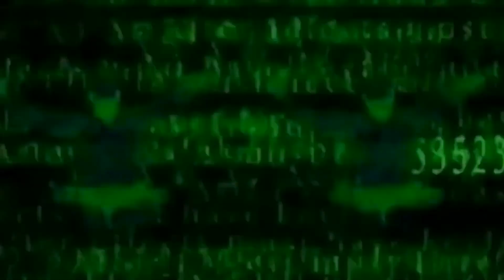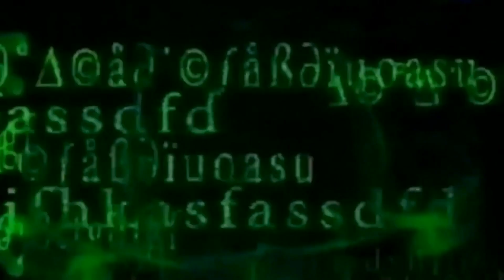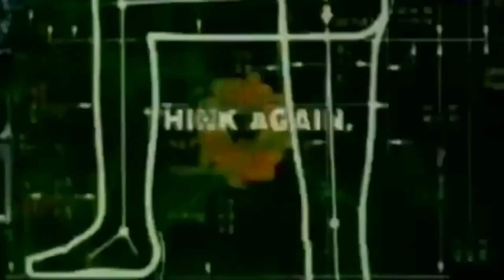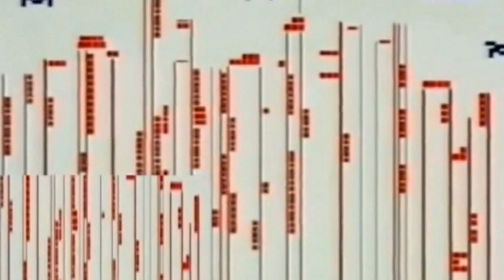𝑴𝒂𝒃𝒆𝒍 - 𝑫𝒊𝒔𝒄𝒐 𝑫𝒊𝒔𝒄𝒐